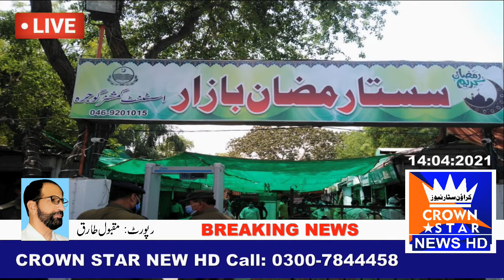MAQBOOL TARIQ 14421 D